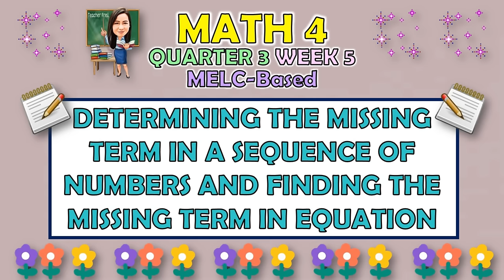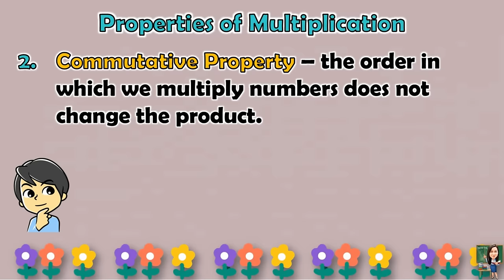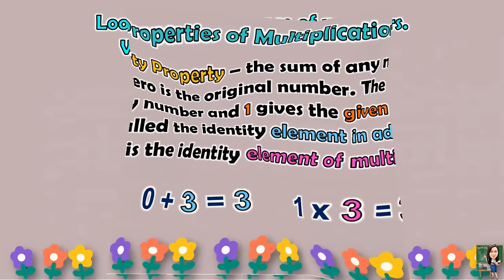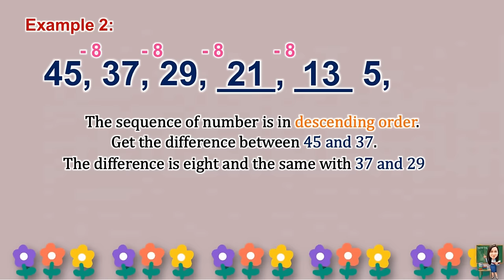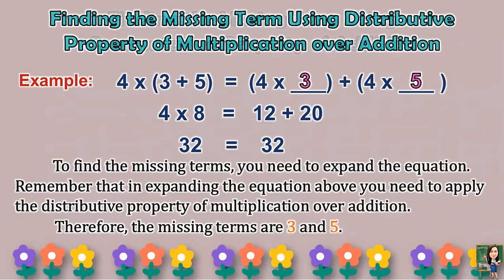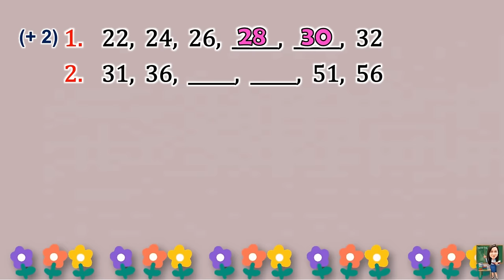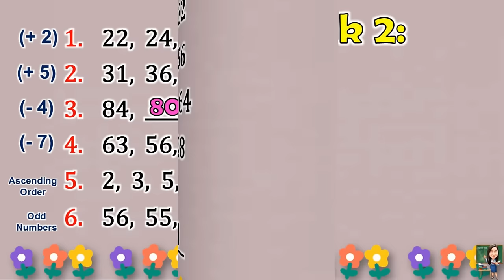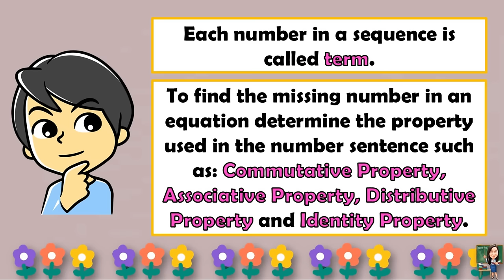MATH 4 || QUARTER 3 WEEK 5 | DETERMINING THE MISSING TERM IN A SEQUENCE OF NUMBERS AND IN EQUATION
MATH 4 || QUARTER 3 WEEK 5 | DETERMINING THE MISSING TERM IN A SEQUENCE OF NUMBERS AND FINDING THE MISSING TERM IN EQUATION | MELC-BASED